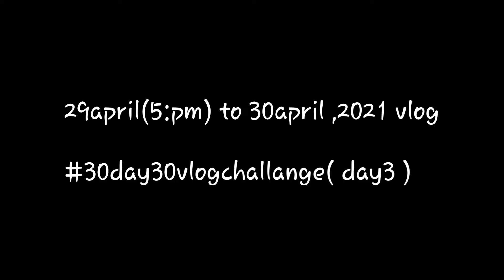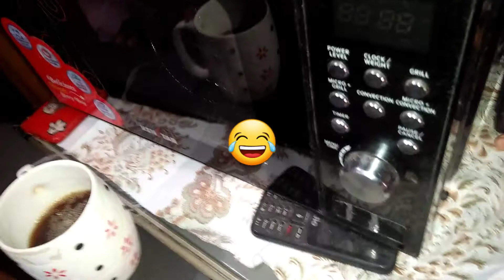BENEFITS & SIDE EFFECTS OF CAFFEINE/COfFE(PRE WORKOUT)||30DAY30VLOG CHALLENGE (DAY-3)||RAHUL ARORA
hey guys  in this  vlog
I share my experience  of quitting  caffine / coffe for 30 day
& seen the benefits & side effects

also I share my back& byceps workout at my home gym setup

&today is
30april2021,30day30vlogchallange ,(day -3)

gym setup =

@essential supplement's I highly recommend (I use personally)

fish oil=
creatine monohydrate=

@MY PERSONAL  FAVOURITE PROTIEN's
Whey on gold=
my protien=
muscle blaze=
bsn syntha 6=

@AMAZE PRE WORKOUT
The curse =
muscle blaze =
yeah buddy =
Doc. choice =

@vloging setup
phone for vloging=
camera for vloging =